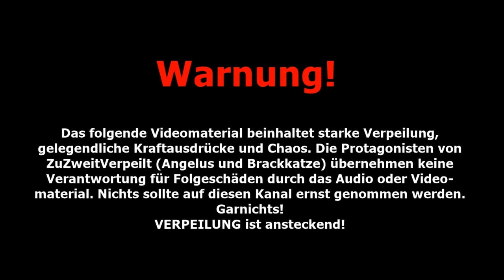Starwars Battlefront [Let's Play] | #03 | Heldenjagd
ZuZweitVerpeilt - ein bisschen lieb Zocken!